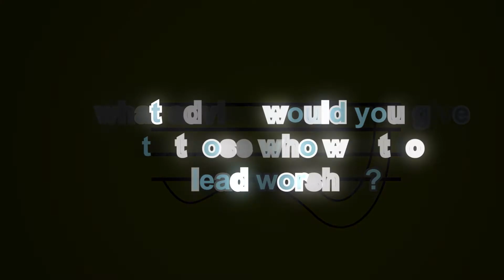Advice for Worship Leaders/ Ignite Ministries ( Part 3) - The Creative Vault Lounge SZN 1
The Creative Vault sits downs with Ignite Ministries for their perspective and insight on authentic worship, relationships, and music.

The Creative Vault is an immersive video series that features kingdom creatives around the world. Creative Vault allows other creators to take a step into their creative world, mind and thought process. Explore with us as we glorify God through the arts.

This is a must watched an episode if you are singer or worship leader

Interview with Ignite Ministries Questions

Credits:

– Executive Producer –
Gail Jacques

– Camera –
Aisha Louis

–Editors–
Gail Jacques Designs

–Musical Director–
Terri Jacques
Song : Sasha created by Terri Jacques

Godart is a multi-generational creative platform for radical creatives, dreamers, and visionaries pursuing the mission of spreading the gospel through literary, visual, and performing arts.  We aim to bridge the gap between the art industry and the church while creating a safe space for artistic discovery. Together, we exist to break the unspoken rules that exist in the art industry and the church.

If you'd like to know more about our ministry please visit us And if you have a testimony of the amazing things that God is doing in your life through our ministry, please email us.